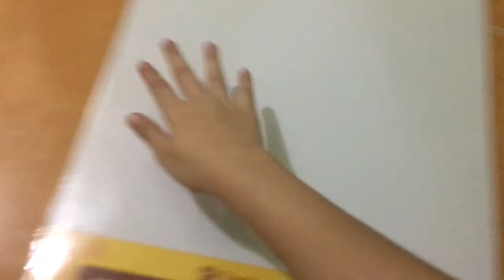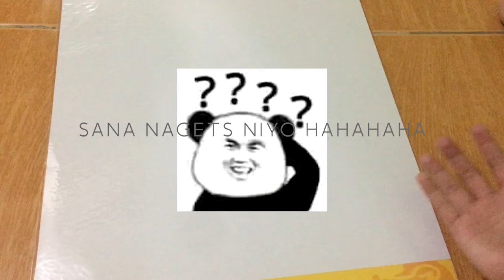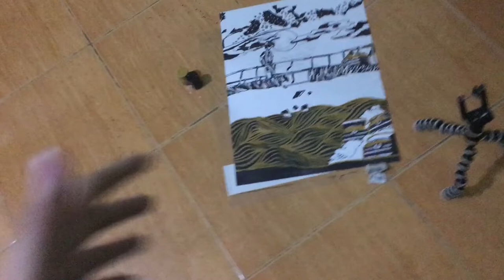SAMA KO LANG KAYO SA PAGGAWA NG PROJECT || Pau Chavez